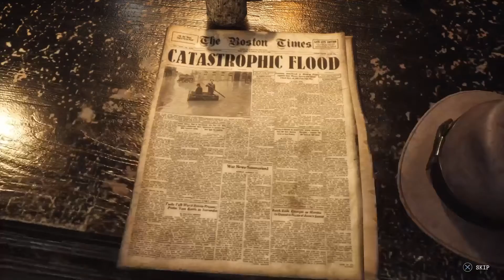The Sinking City Endings